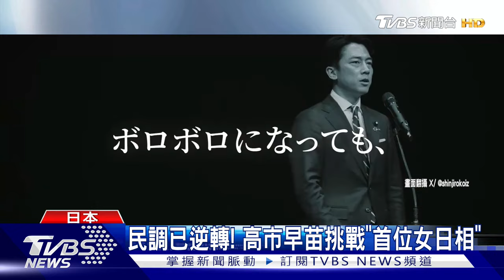小泉進次郎不妙! 自民黨內民調落第3 高市早苗挑戰「女日相」｜TVBS新聞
日本自民黨總裁大選，周五登場。這一場選舉，也將決定日本未來的首相是誰。日本前首相小泉純一郎的兒子【小泉進次郎】，原本民調一路領先，沒想到經過幾次辯論後，他的聲勢一路下滑。根據日本電視台的民調，小泉支持率已經滑落第三；取而代之的是，可能成為日本第一位女首相的【高市早苗】。